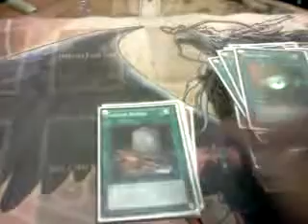Lightsworn Deck november 2011.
Lightsworn deck enjoy.  The deck plays amazing well.